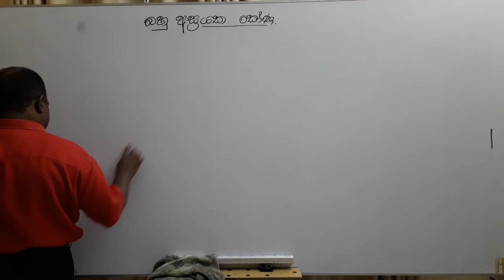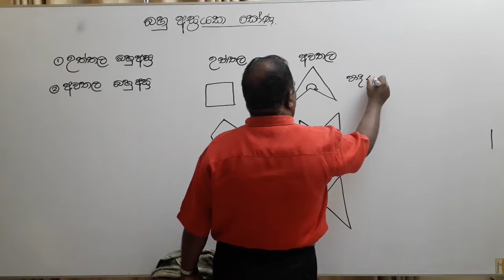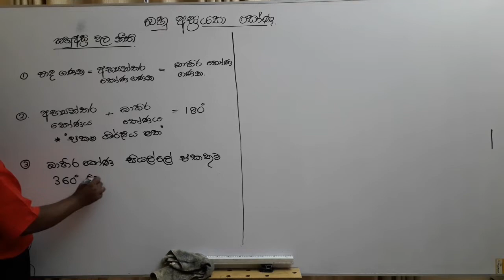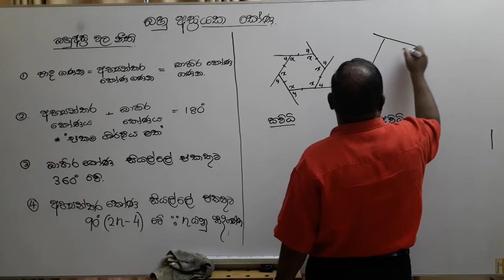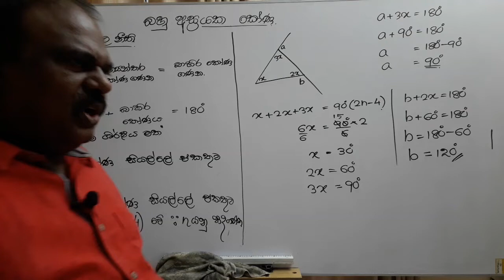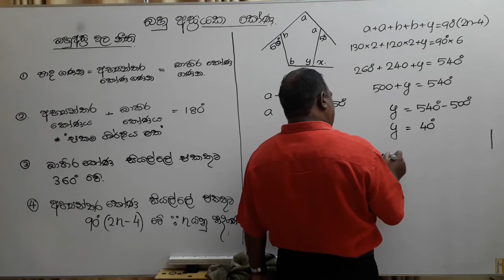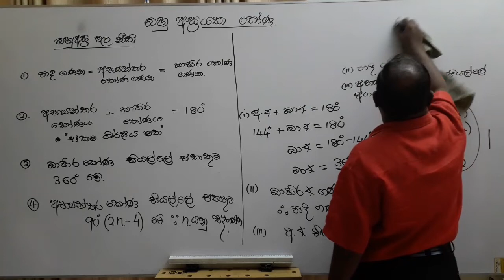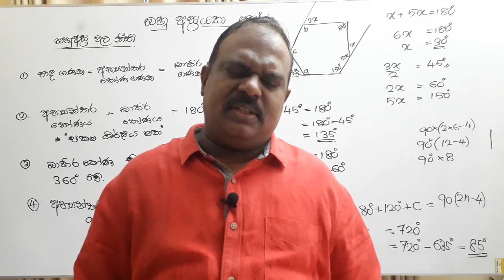Grade 9 - Angles of polygons i